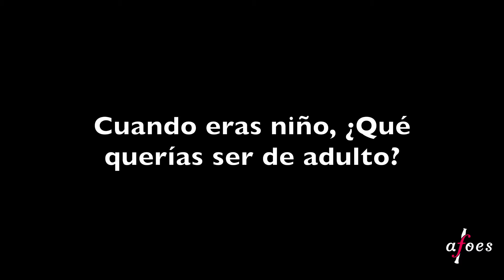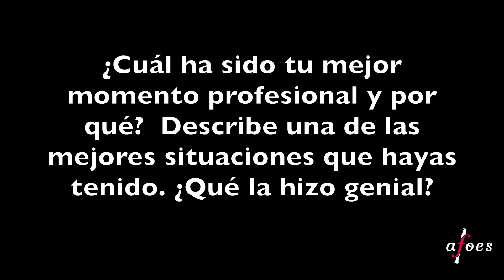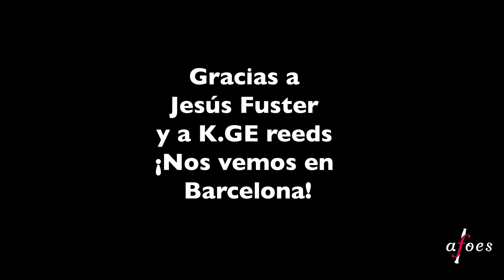AVANCE AFOES BARCELONA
JESÚS FUSTER- K GE REEDS
Catedrático del Conservatorio Superior de Música de Castellón

Extractos de la pieza:  Eduard Toldrà - Sardana “Empùries” (fragmentos)
Arreglo para conjunto de dobles cañas: Silvia Coricelli *BCN Dobles Cañas*